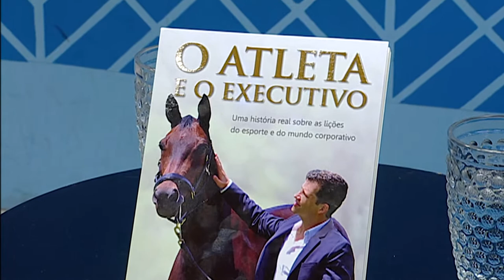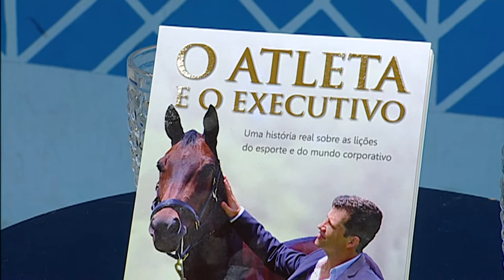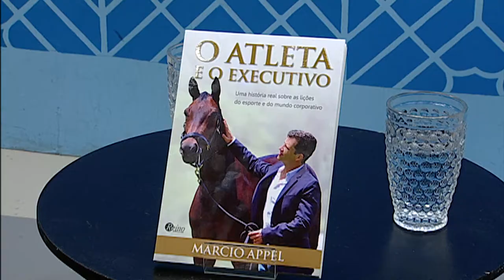Livro: o atleta e o executivo - Márcio Appel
Marcio Appel, empresário e esportista amador, tinha um sonho: Competir nas olimpíadas, o maior evento esportivo do planeta. Em 2012 ao assistir os Jogos de Londres pela TV, decidiu que começaria a praticar uma nova modalidade, que nem sabia as regras e iria atrás de seu grande sonho. Tudo isso sem largar sua atribulada vida empresarial e as inúmeras demandas familiares, com dois filhos pequenos.